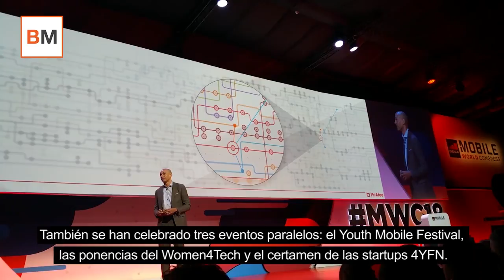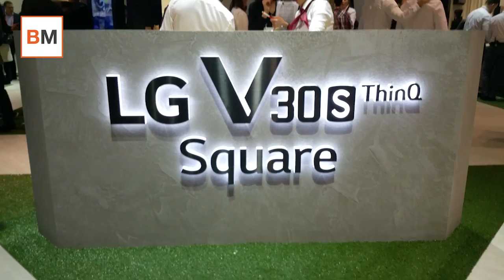El Mobile World Congress más polémico cierra con menos visitantes pero consolidado en Barcelona